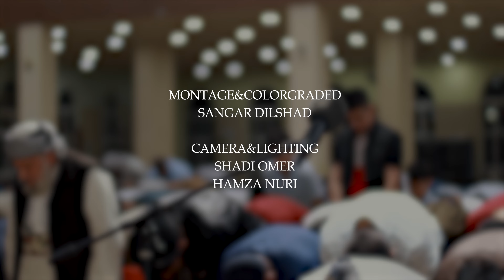فجرية مرحية بمقام الكرد للشيخ رعد الكردي سورة النمل